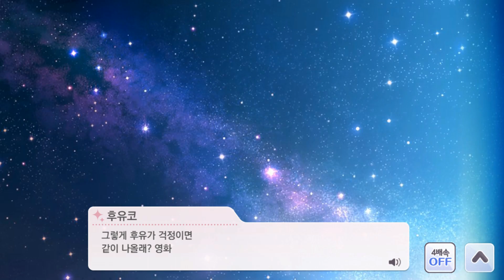[샤니마스] (한글) 후유코 7차(한정) P쓰알 【서 푼짜리 느와르】 이벤트 & 트루엔드 에디션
샤니마스 샤이니컬러즈 마유즈미후유코 ★